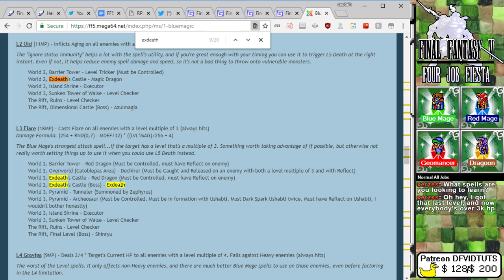Final Fantasy 5 Four Job Fiesta stream 4 - Scorchio